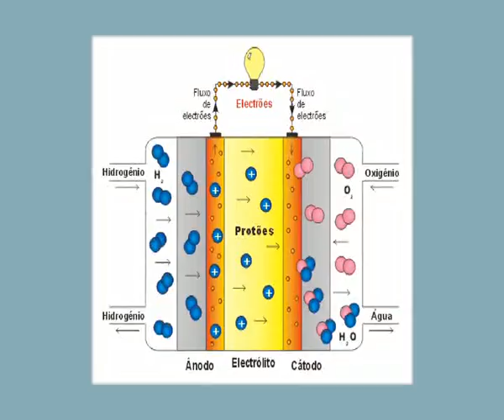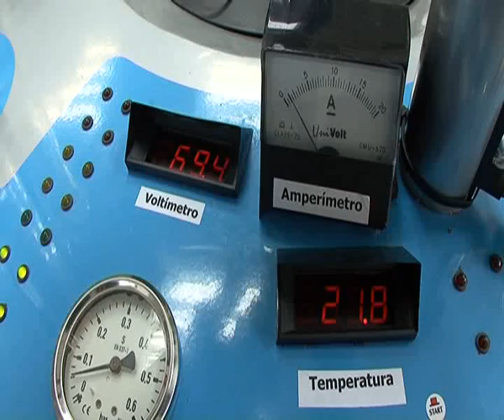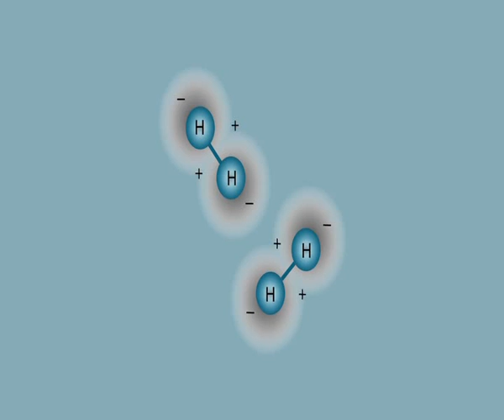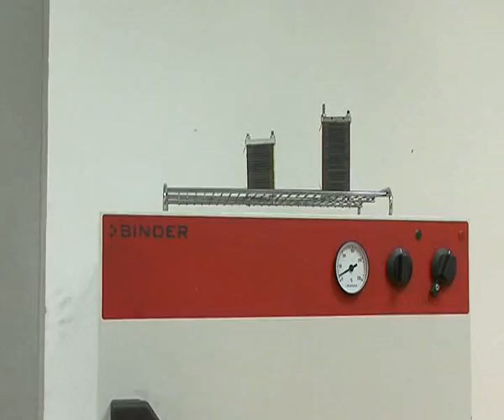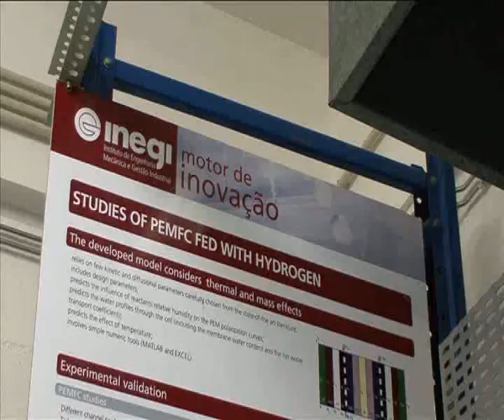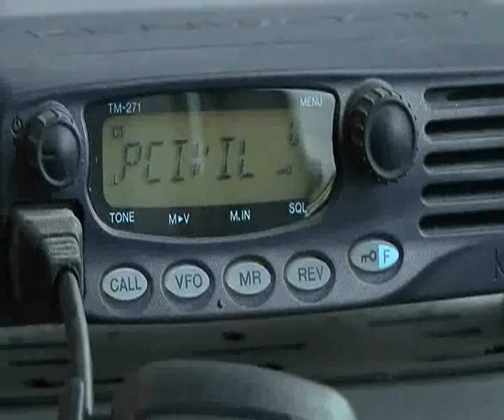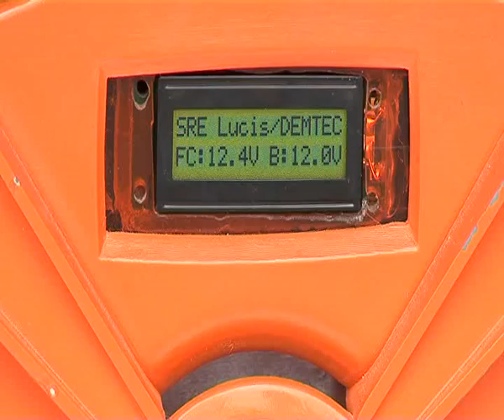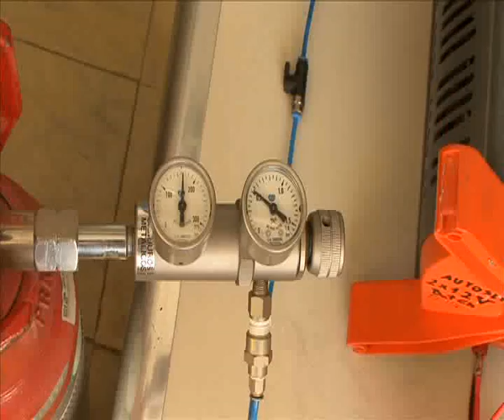PEM Fuel Cell Explanation Hydrogen Green Energy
PEM Fuell Cells in SRE company and applications